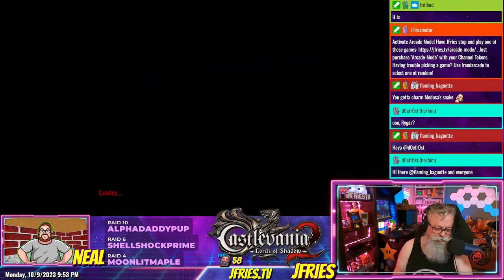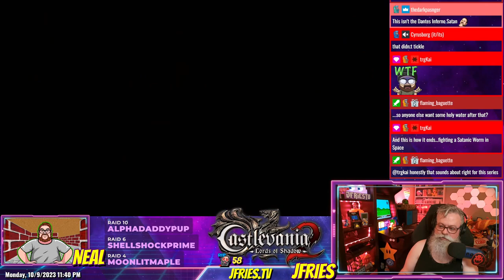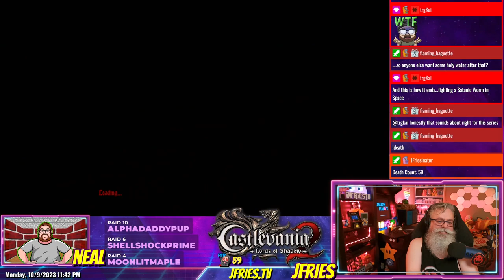Castlevania: Lords of Shadow 2 - Part VII - Revelations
JFries confronts Satan and saves the world. This is the big conclusion to the Castlevania series.